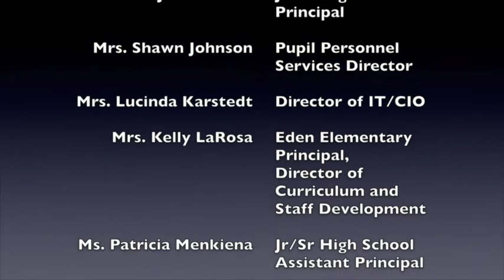Eden Central Schools Board of Education Meeting, 6-21-2017